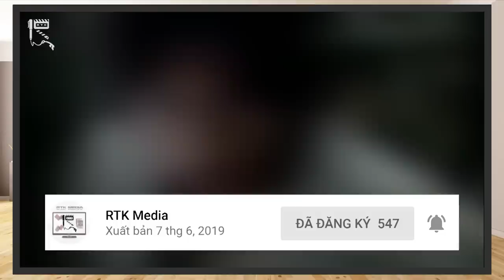POWER RANGERS SPD – Đội Tuần Tra Không Gian Delta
Chào mừng các bạn đã tới với RTK Media. Hôm nay, chúng mình sẽ đem tới cho các bạn bài Review về một series Power Rangers khá nổi tiếng, được sự yêu mến đông đảo ở cả thị trường Việt Nam lẫn quốc tế, đó là Power Rangers S.P.D. Giờ không để các bạn chờ đợi lâu hơn nữa, chúng ta bắt đầu luôn nhé!
Thực hiện: Vũ Mạnh Kiên, Davis Chan
ĐỀ MỤC:
00:00 – Giới thiệu chung
01:09 – Cốt truyện
02:20 – Nhân vật
13:20 – Nhận xét
16:16 – Thông tin bên lề
18:07 – Tổng kết

Credit:
Scene copyrights by Hasbro
- Chủ TK: Vũ Mạnh Kiên
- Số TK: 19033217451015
- Ngân hàng: Techcombank